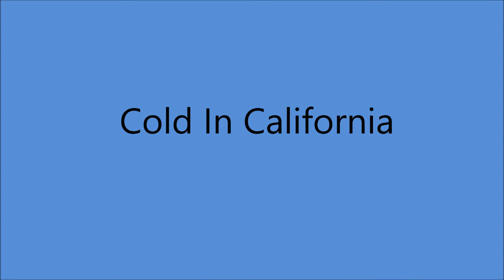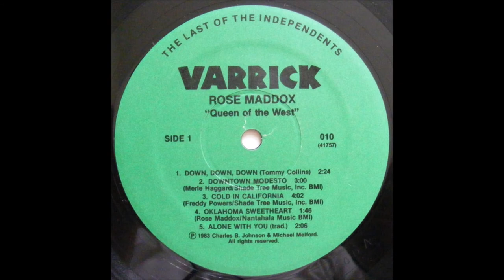Rose Maddox - Cold In California [c.1983].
[Written by  Freddy Powers]
Recorded 1984 by Merle Haggard and Leona Williams
as   "It's Cold In California"

Issued ONLY on LP "Queen Of The West" (1986).

Rose Maddox [vcl solo], Merle Haggard [ intro/gt/leader],
  Eldon Shamblin [rh gt], Tiny Moore [fiddle], Norm Hamlett [steel gt],
Mark Yeary [piano], Dennis Hromek [bass], Biff Adams [drums],
 Producer: Michael Melford.